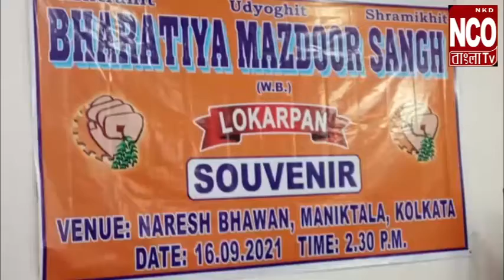ভারতীয় মজদুর সংঘ# বা বিএমএস সেইসব অসংগঠিত শ্রমিকদের স্বার্থে দীর্ঘদিন ধরে লড়াই করে চলেছে।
Video from Nihar Duttaভারতীয় অর্থনীতিতে বরাবরই অসংগঠিত শিল্পশ্রমিকের একটি বিশাল ভূমিকা রয়ে গিয়েছে।      ভারতীয় মজদুর সংঘ বা বিএমএস সেইসব অসংগঠিত শ্রমিকদের স্বার্থে  দীর্ঘদিন ধরে  লড়াই করে চলেছে। এই অসংগঠিত শ্রমিকদের মধ্যে কয়লা খনি শ্রমিক সংগঠন, খান শ্রমিক, বিড়ি শ্রমিক, সেইল সংগঠন, সিইএসসি সহ একাধিক শ্রমিক কর্মী রয়েছে। শ্রমিকদের ন্যায্য অধিকার, তাদের সমস্যা,আইনি সহায়তা সহ একাধিক বিষয়ে সহায়তা করে চলেছে বিএমএস বা ভারতীয় মজদুর সঙ্ঘ। বৃহস্পতিবার কলকাতার সংগঠনের প্রধান কার্যালয়ে  suvenir  ( স্যুভেনির )বা স্মারকগ্রন্থ র আত্মপ্রকাশ  হলো। এদিন suvenir এর আত্মপ্রকাশ অনুষ্ঠানে উপস্থিত ছিলেন এদিন উপস্থিত ছিলেন ভারতীয় মজদুর সঙ্ঘ বা বিএমএস এর, পূর্বাঞ্চলের অর্গানাইসিং সেক্রেটারি, গনেশ মিশ্রা,রাজ্য সভাপতি শান্তনু মুখার্জী, সাধারণ সম্পাদক উজ্জ্বল মুখার্জী,  রবি শঙ্কর সিং, আইনজীবী তথা অধিভোক্তা পরিষদ সদস্য রাজা সত্যজিৎ ব্যানার্জী, প্রবীণ কার্যকর্তা বিএমএস র  এস. পি সিং   সহ অন্যান্যরা। এছাড়া উপস্থিত ছিলেন অখিল ভারতীয় কার্যকারী সদস্যরা।